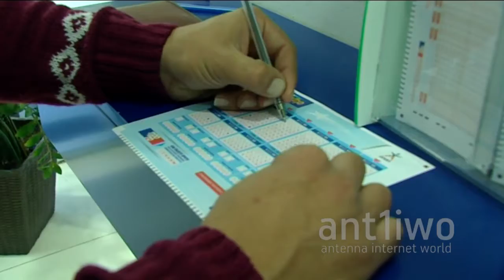Πόλος έλξης το Τζόκερ!